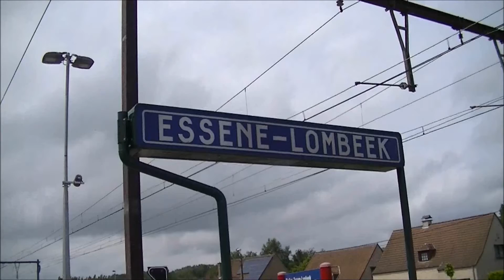Treinen spoorlijn 50A en 50A/2 St-Katherina-Lombeek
Collectie van treinen op spoorlijn 50A en spoorlijn 50A/2 tijdens de weekend(na)middag tussen 12u15 en 14u30.
Eens stam I11s met HLE 1808 als IC A 511 naar Eupen.
HLE 1915 en 1876 met M6en als IC E 1533 naar Knokke en Blankenberge.
AM 544 en 556 als IR i 3610 naar Brussel-Noord.
AM 392 als IC L 2311 naar Lokeren.
AM 563 als IR h 3512 naar Brussel-Nationaal-Luchthaven.
HLE 1819 met I11s als IC A 534 naar Oostende
HLE 1841 en 1903 als IC E 1512 naar Genk en Liège-Guillemins.
AM 536, 534 en 527 als IC E 1534 naar Knokke en Blankenberge.
Eens stam I10s en I11s met HLE 1820 als IC A 512 naar Eupen.
HLE 1348 en 4 M6en met de terugrit van Oostende naar Brussel voor (vermoedelijke) te beginnen als IC J 2117.
Een stam M6en met HLE 1891 als IR i 3611 naar Brussel-Noord.
AM 415 en 349 als IC L 2313 naar Lokeren.
AM 08044 als IR h 3513 naar Brussel-Nationaal-Luchthaven.
HLE 1866 met M4s richting Brussel.
HLE 1879 met I11 als IC A 535 naar Oostende.
27/07/2013